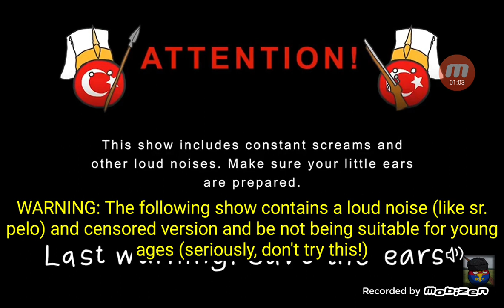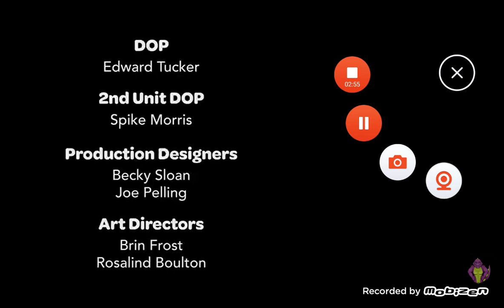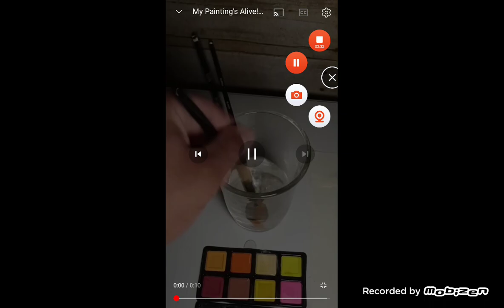Top 6 Sr pelo